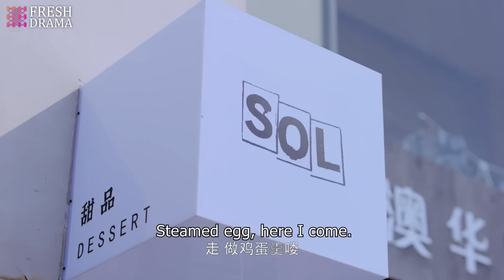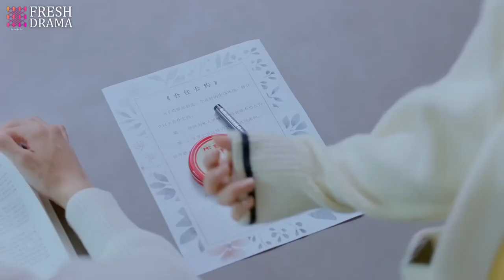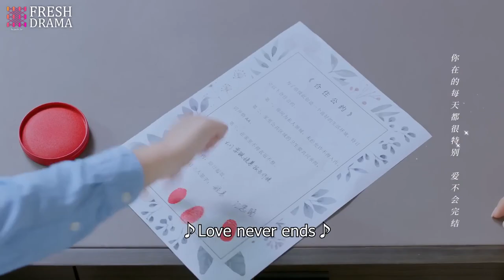【Multi sub】Oh My Cutie Pie EP03 | 💘You had me at "hello" | Zhou Junwei, Jin Zixuan | CDrama Base